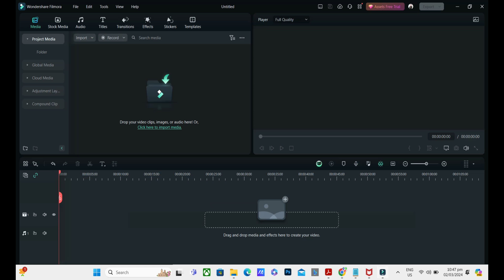NIGHT LIFE WITH SISTER L | CreatiVoices Cast Guesting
DZRH, March 2, 2024, with host Sister L: Dive into the world of Filipino dubbing and voice acting with special guests Jayjay Delos Santos, Bryan Dave Perez, Ralph Ernest Francia, and Jennifer Friolo. Join us as they share insights and stories that illuminate the vibrant voiceover industry in the Philippines.